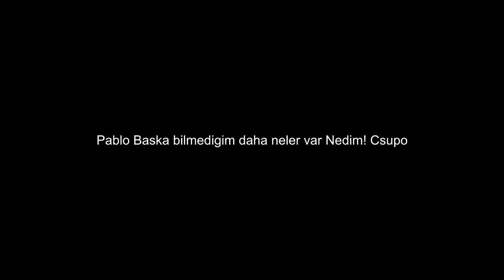Pablo Baska Bilmeğdim Daha Neler Var Nedim Csupo